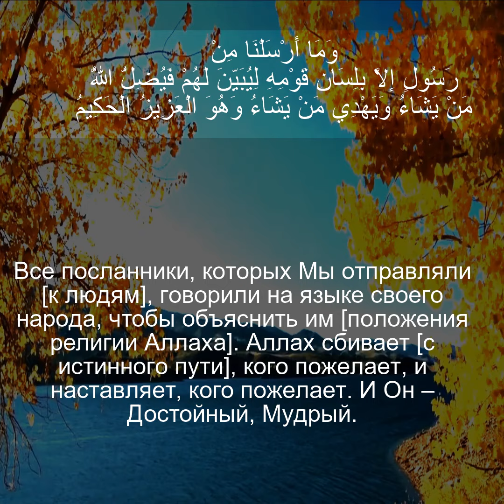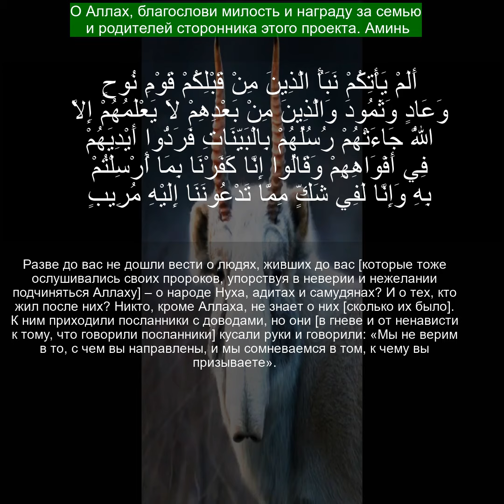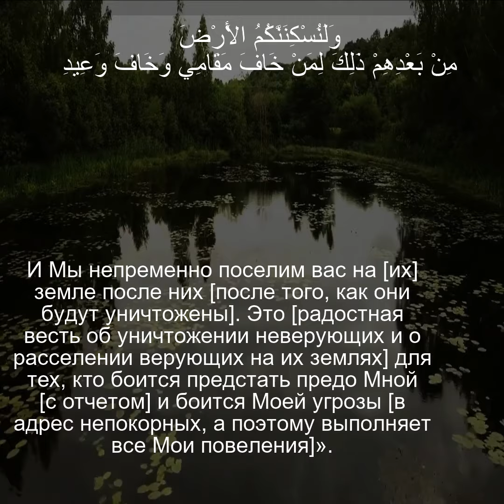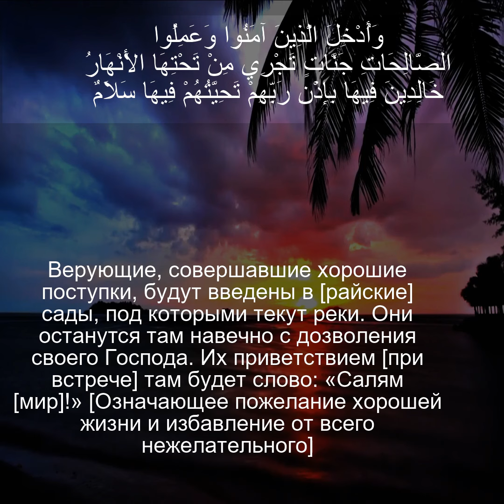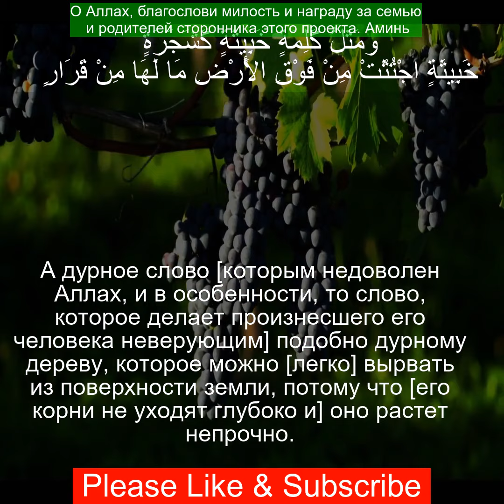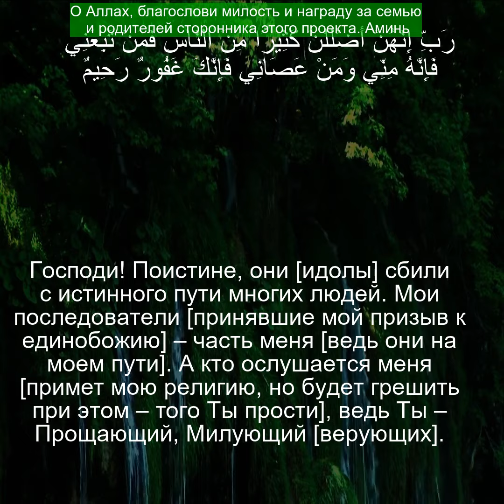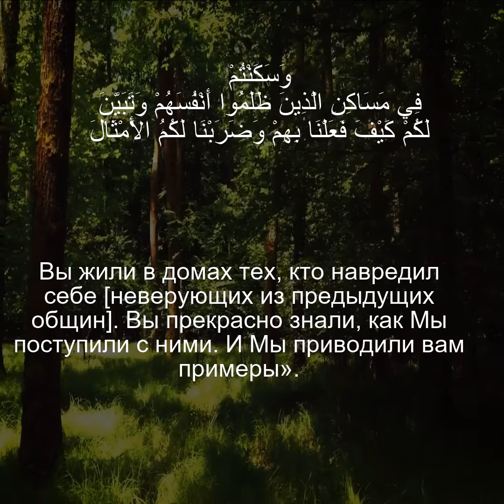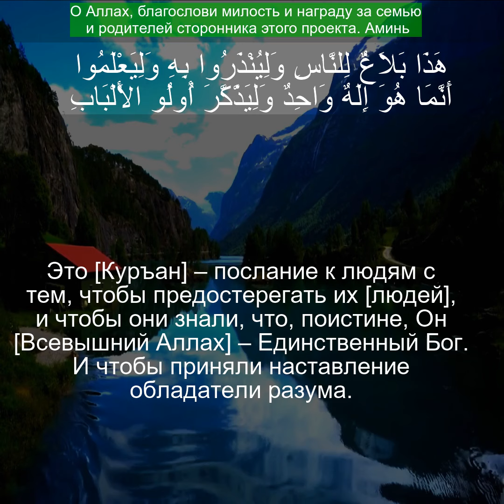Коран Сура Ибрахим Полный | Чтение Корана с русским переводом| Quran Translation in Russian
Пожалуйста, поддержите наш проект Коран 100К Плюс.
Наша цель — распространять видео-переводы Корана на 20 языках.
Будьте частью этого садка-джария.

сура аль вакиа красивое чтение
сура аль вакиа от бедности